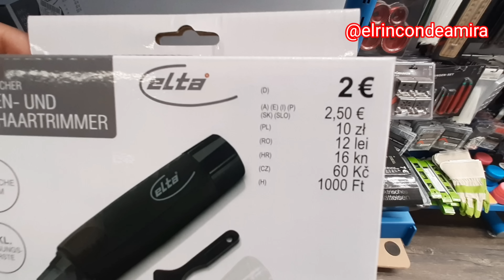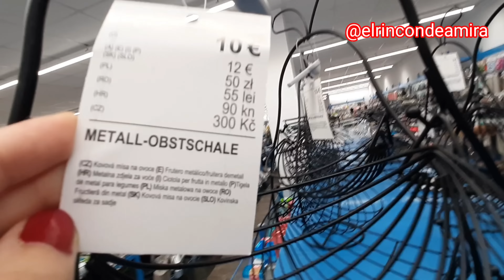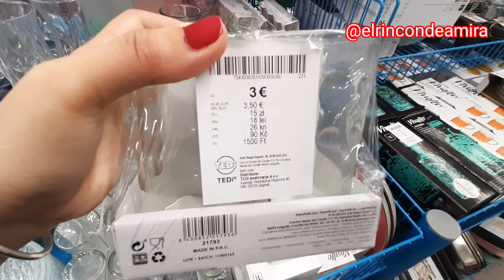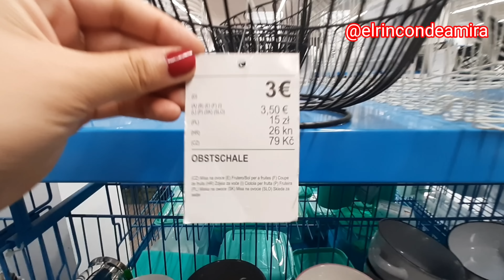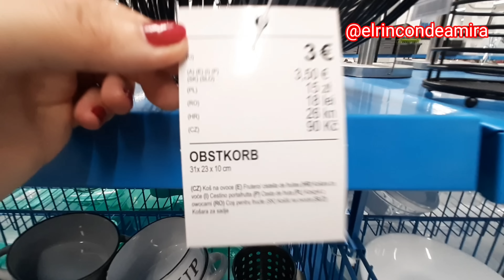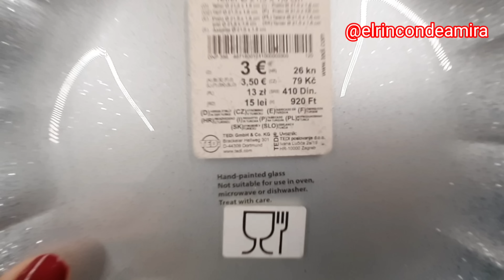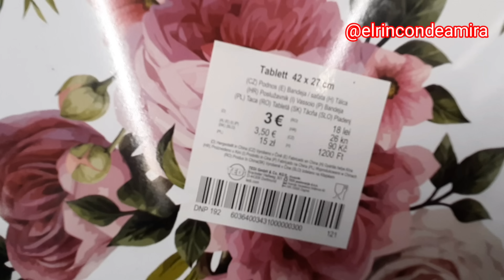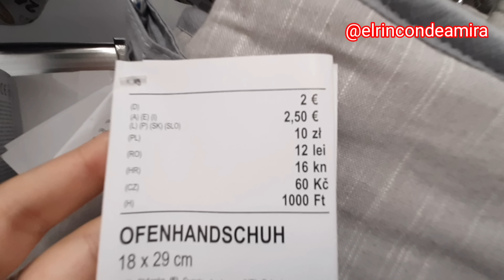MUCHOS ARTÍCULOS❤🛒TEDi EN COCINA🫖🍳🥣ALMACENAJE🧺Y MÁS SEPTIEMBRE 2021/جديد تيدي في أدوات المطبخ سبتمبر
#14/09/21